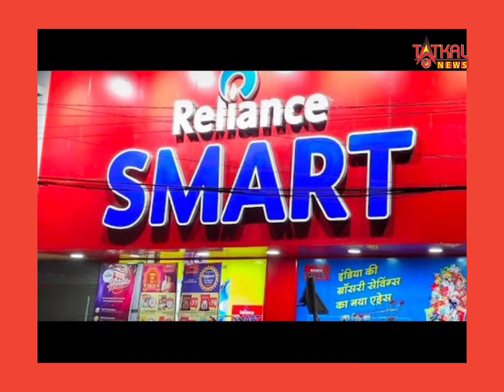Reliance Smart bazar नागपुर में रिलायंस स्मार्ट बाजार में चोरी करते पकड़ा गया परिवार, 5 गिरफ्तार